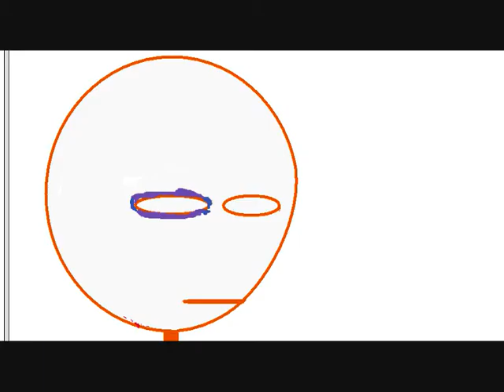CLAW animation preview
A montage of nearly all the animation i've done from when i started which was in i think 2005 until now which is the end of 2008.